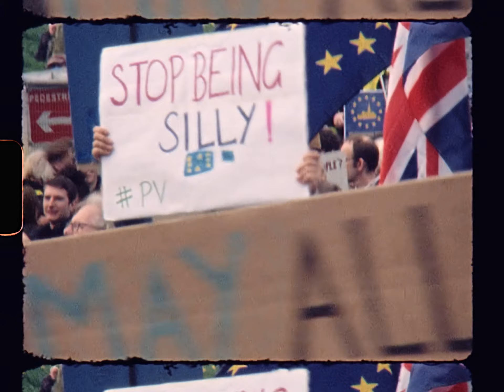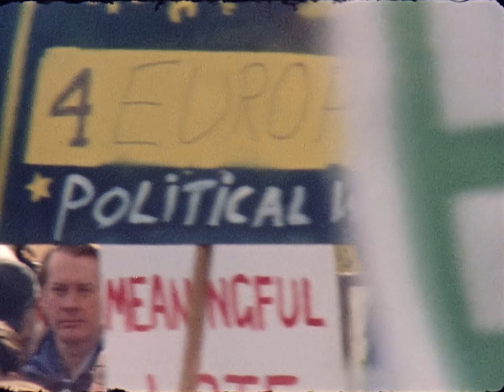"London 23/03/19" People's Vote Demo shot on Super8 cine film.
I took my old Nizo 156XL super8 cine camera and a couple of rolls of Kodak 200T film along to the big People's Vote march, and this is what I saw there... More details of my film-making work, can be found here...